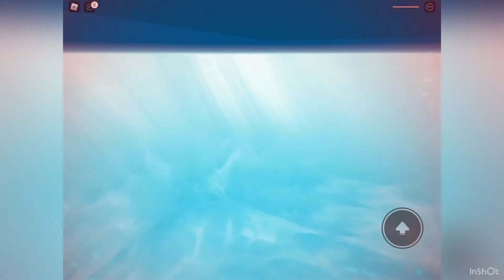Did I just find a hacker in my game!?